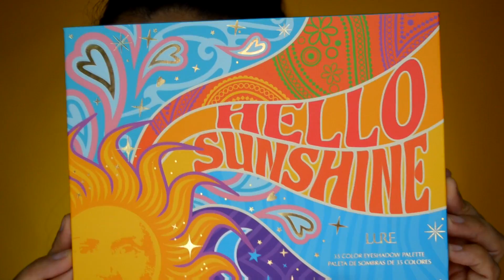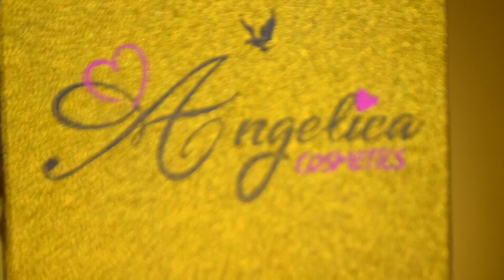Como hacer un CUT CREASE en DESNIVELES / Rainbow in levels | auroramakeup